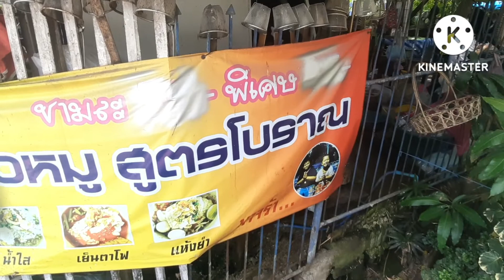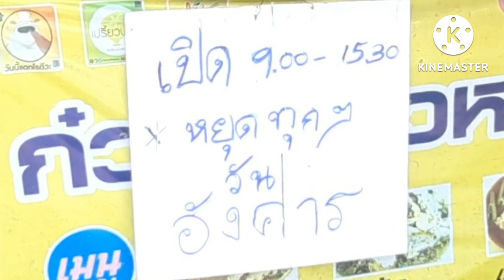ก๋วยเตี๋ยวหมูต้มยำ ริมคลองภาษีเข้าหมู่บ้านสุขสันต์ ตรงข้ามเขตบางแค